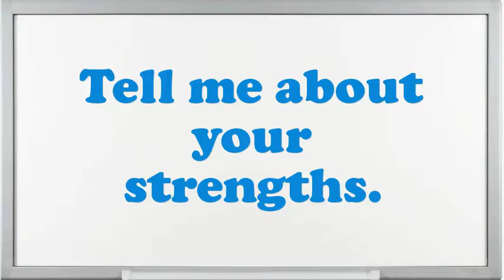Sample Room Supervisor interview questions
Interview Questions for Sample Roo.How prolonged do you plan to stay at company if offered the Sample Roo position?Why do you think you are eligible for the position of Sample Roo?Example when you went above and beyond the call of duty.How would you describe your work style?What are you expecting from this firm in the future?